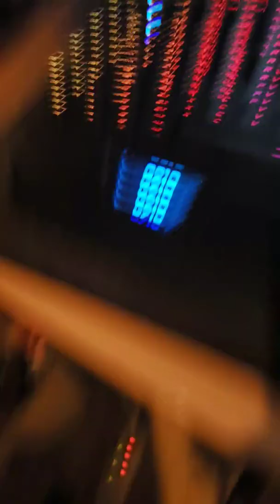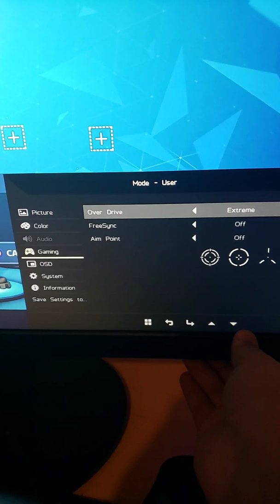July 28, 2019